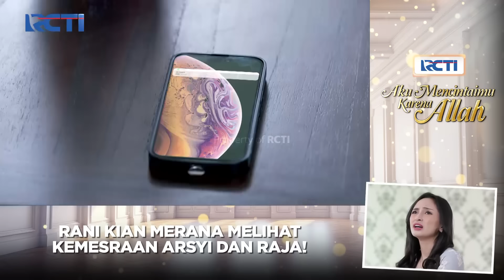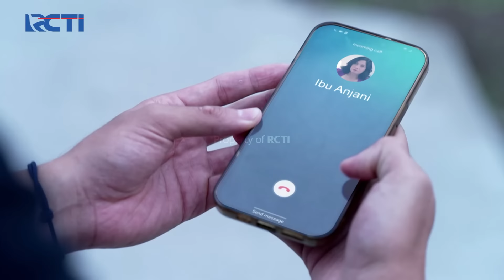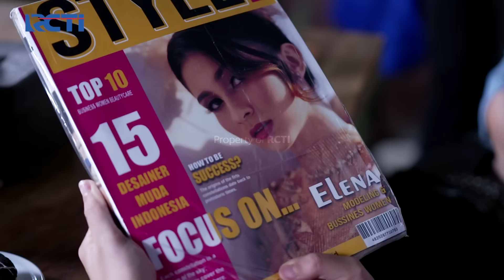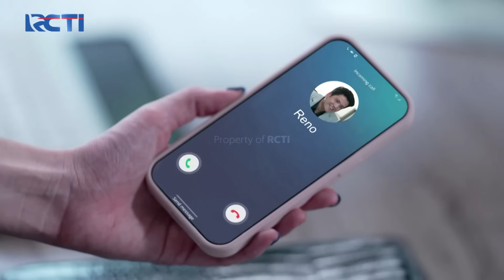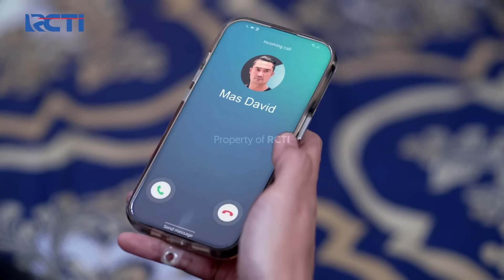MUSTAHIL UNTUK BERSATU! Pasha Merasa Adisty Jauhi Dirinya | CINTA BERAKHIR BAHAGIA | Eps.78 (2/3)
Adisty benar-benar bingung dengan kebenaran bahwa David yang telah menghamili Shinta, Adisty cemas dan bingung harus apa di depan Pasha

Saksikan selengkapnyaaa disini :
TAYANG PERDANA! Bersama Rina Nose, Maria, Vicky Prasetyo & Chandra!
SAVAGE! Mpok Atiek sampai Latah Maximal!